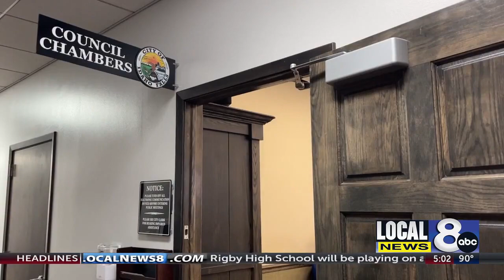Idaho Falls City Council approves tentative budget for 2023